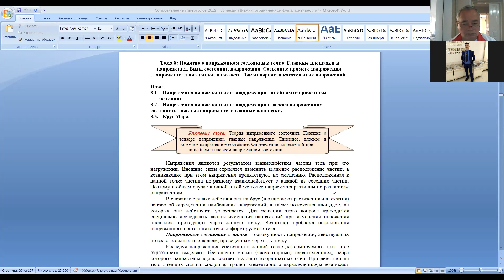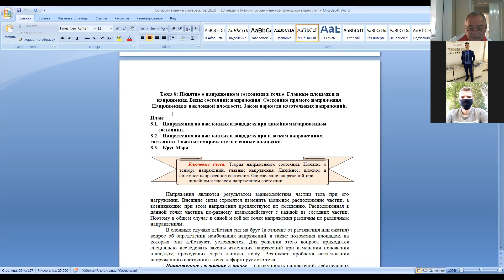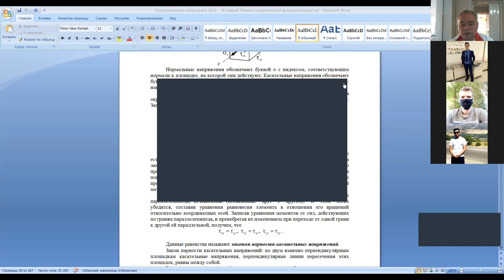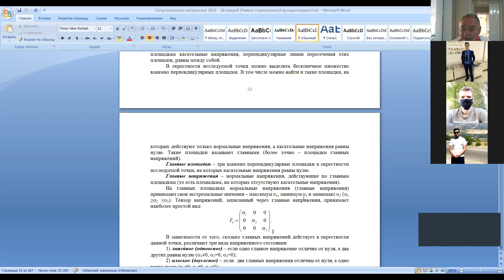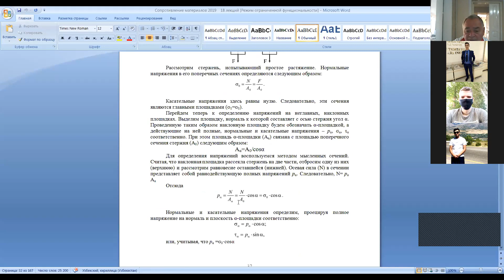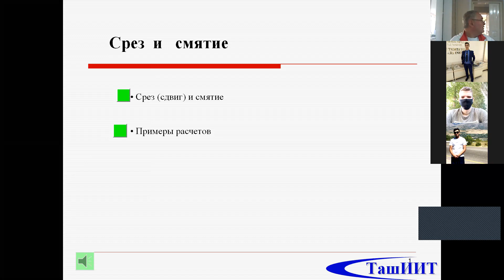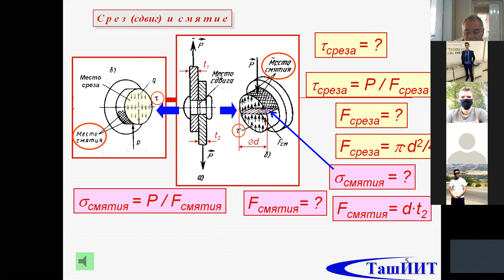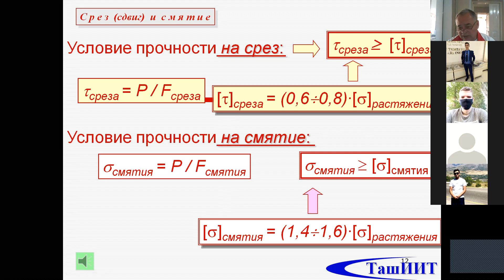Тем 6 7 8 Понятие о напряжеином состоянние в точке